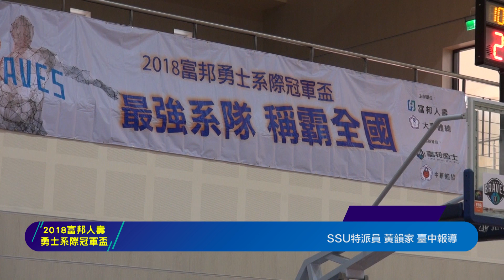ᴴᴰSSU新聞- 逢甲化工捲土重來 誓言奪下中區冠軍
2018富邦人壽勇士系際冠軍盃中彰投區由13支隊伍於國立臺灣體育運動大學互相較勁，其中有6支球隊為連續兩屆參賽，下週六日脫穎而出的冠軍隊伍將前進全國賽，與全國系隊一較高下。